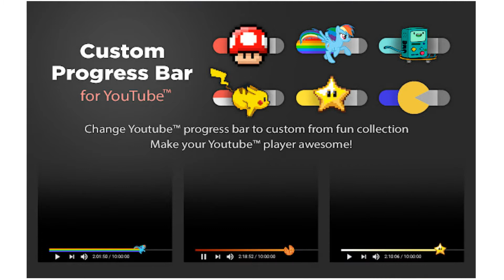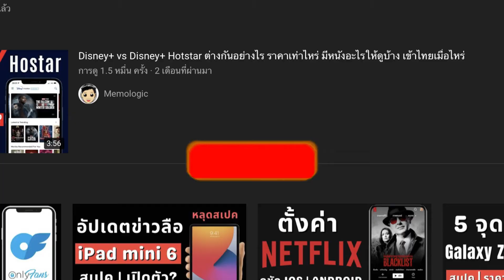ดู Youtube ไม่เบื่อด้วยการเปลี่ยนแถบเวลาวิดีโอ Youtube บน Google Chrome ให้เป็นตัวการ์ตูนน่ารัก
ใครอยากดู YouTube ไม่เบื่อ มาทางนี้ครับ เพราะคลิปนี้ผมจะพามา
ตั้งค่าแถบเวลาวิดีโอ Youtube บน Google Chrome ให้เป็นตัวการ์ตูน ไปดูกันเลย

❤วิธีเก็บโค๊ด Lazada 5.5 แจกจัดหนัก ลดแรง ส่งฟรี ลดทั้งแอพ ขาช้อปไม่ควรพลาด รีบเก็บด่วน!